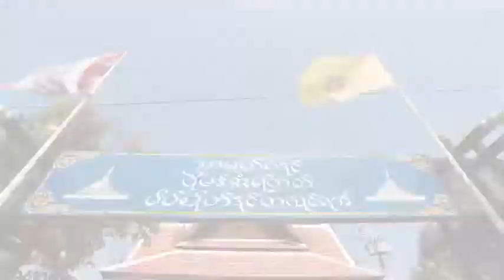Check In เกาะเกร็ด นนทบุรี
แหล่งรวมงานเครื่องปั้นดินเผา ของชุมชนหัตถกรรมเครื่องปั้นดินเปาเกาะเกร็ด